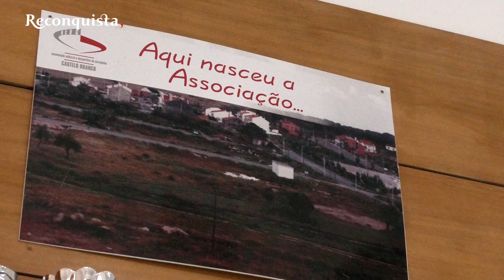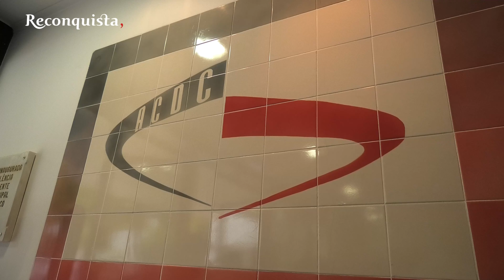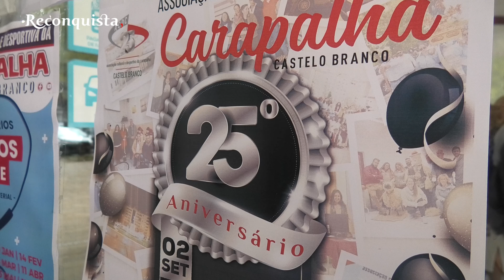Associação da Carapalha assinala 25 anos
Cinco pessoas reunidas numa garagem no então novíssimo bairro da Carapalha deram há 25 anos o pontapé de saída para aquela que é hoje uma das maiores associações de bairro da cidade de Castelo Branco. A Associação Cultural e Desportiva da Carapalha nasceu pequena, com a primeira sede oficial numa loja junto à escola Faria de Vasconcelos (hoje a casa da Associação de Colecionismo de Castelo Branco), onde começou o caminho nas atividades desportivas com duas propostas bem diferentes: futsal e xadrez. Os 25 anos foram assinalados na sede da associação.